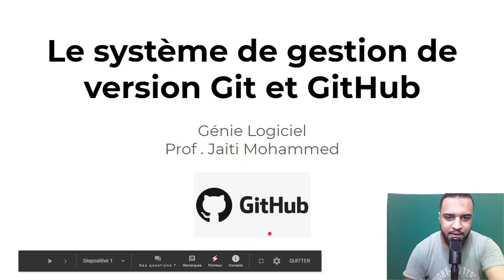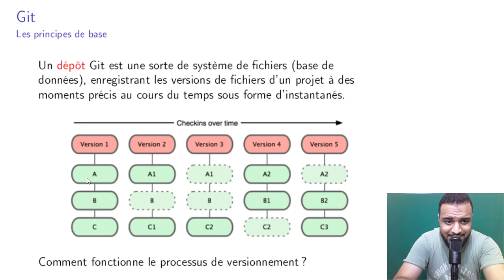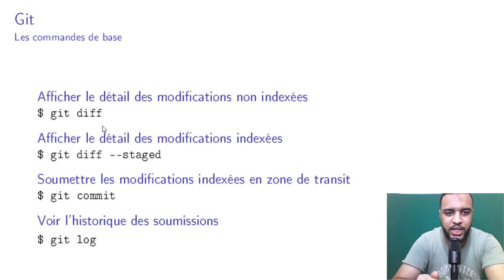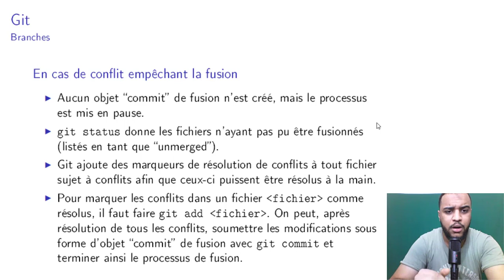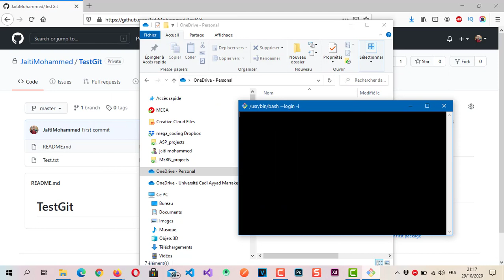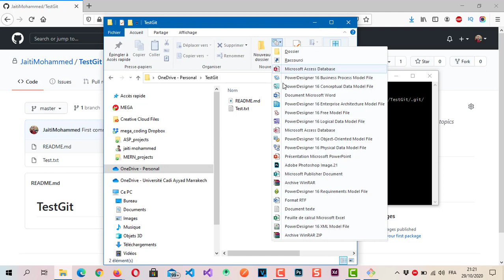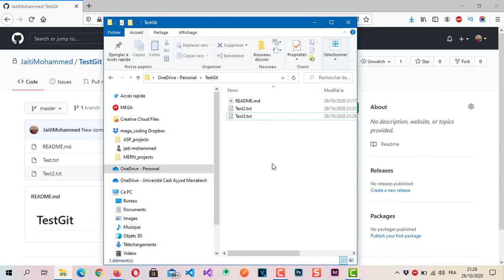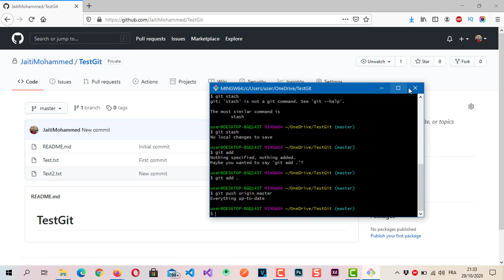Git & Github Full Course in Darija | درس كامل بالدارجة المغربية